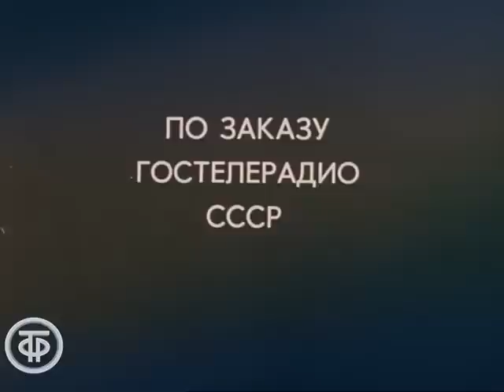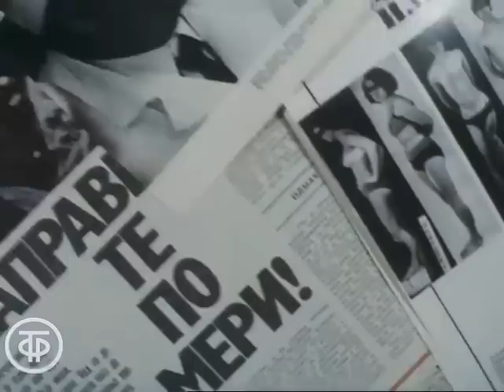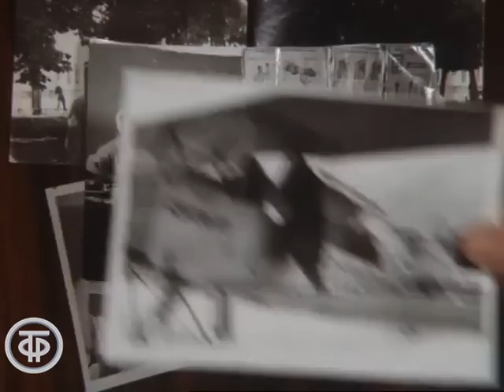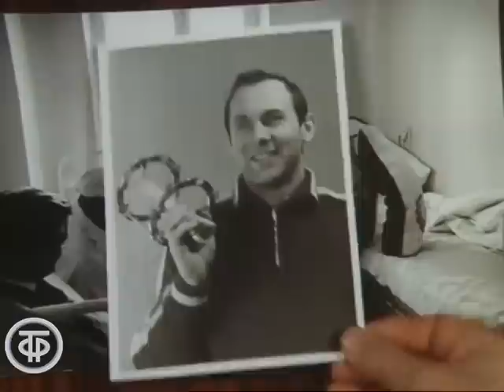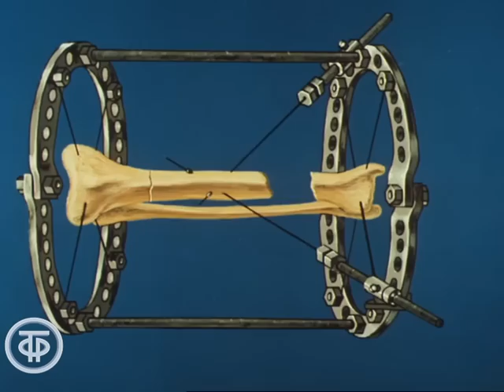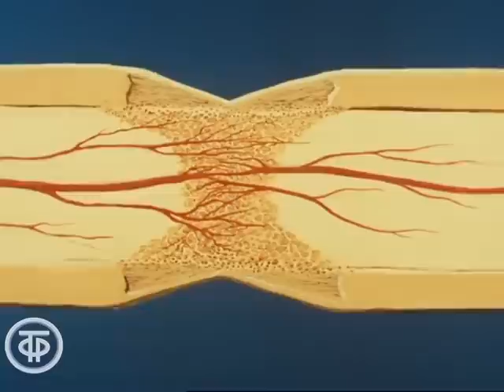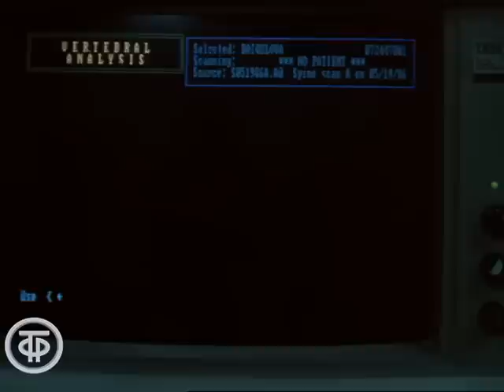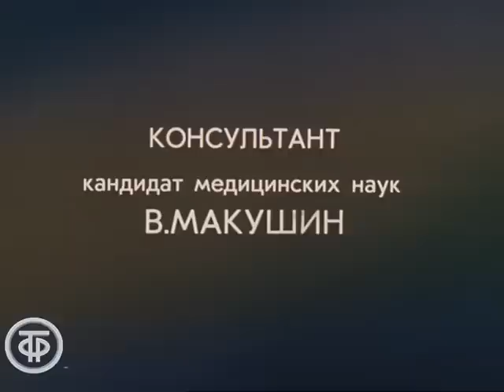Доктор из Кургана. Гавриил Илизаров (1987)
Доктор из Кургана. Гавриил Илизаров

Фильм рассказывает о Герое Социалистического Труда, лауреате Ленинской премии, директоре Курганского НИИ экспериментальной и клинической ортопедии и травматологии, докторе медицинских наук, профессоре Г.А.Илизарове.
На долгом пути к признанию ему предстояло обосновать принципиально новые методы лечения в области травматологии и ортопедии, преодолеть недоверие и сопротивление, вывести эти методы в широкую практику, собрать коллектив единомышленников для разработки перспективных направлений борьбы с тяжелыми недугами.

Леннаучфильм по заказу Гостелерадио СССР, 1987
Автор сценария - В. Береславский
Режиссер - В. Швец
Оператор - В. Корсунов